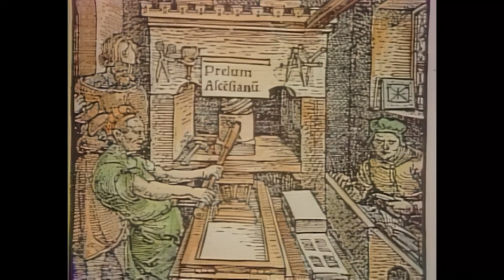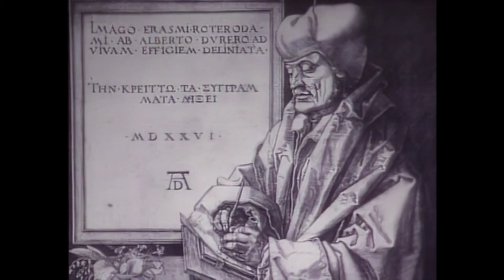25. The Renaissance and the Age of Discovery - The Western Tradition (1989) - Remastered